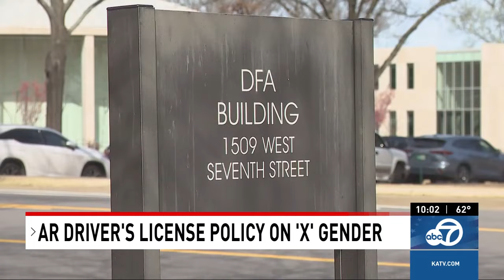Arkansas changes driver's license gender policy, causing concern in transgender community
The Arkansas Department of Finance (DFA) announced a change the state's driver's license policy on Monday, sparking concern from some Arkansans.